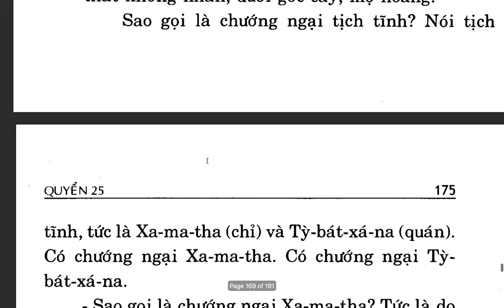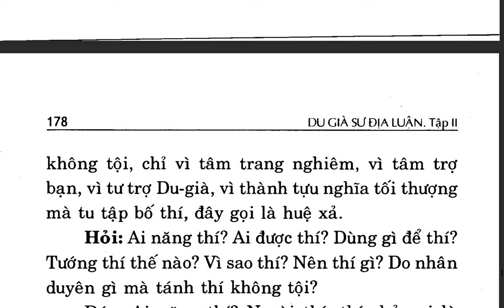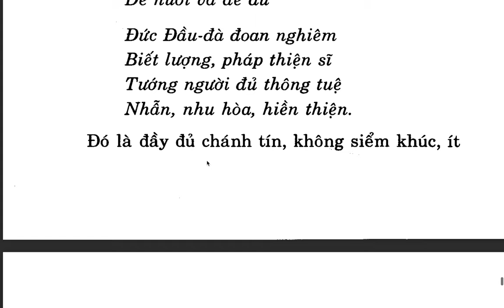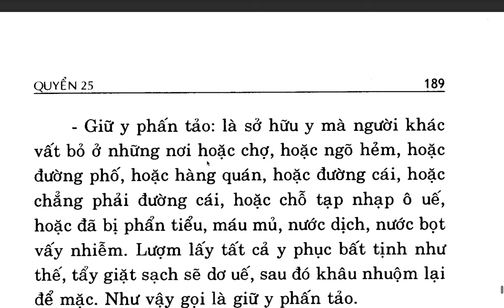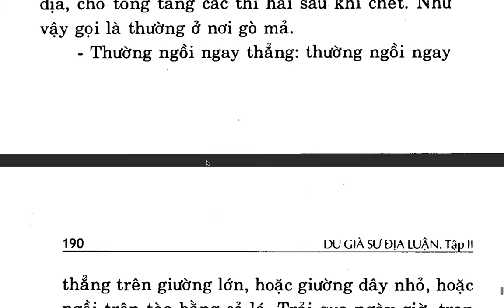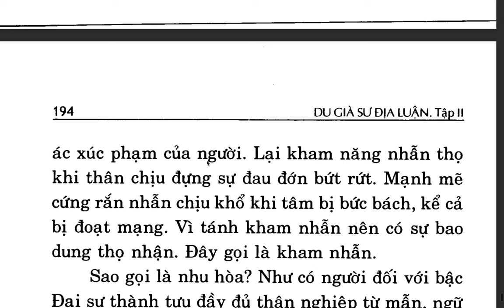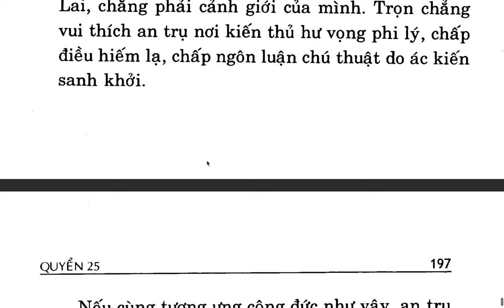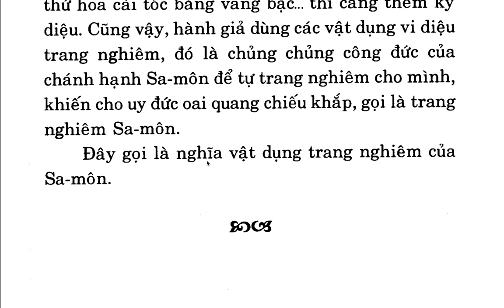Du Già Sư Địa Luận - Bồ tát Di Lặc - Việt dịch Thích Giác Phổ - Trần Phá Nhạc (41)